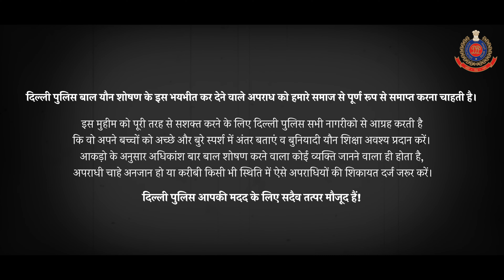Stop Teasing & Rape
Stop teasing children because they have feelings too.
How India can stop its rape crisis?
Do not let them think that you are uncomfortable with whatever they are teasing you about.